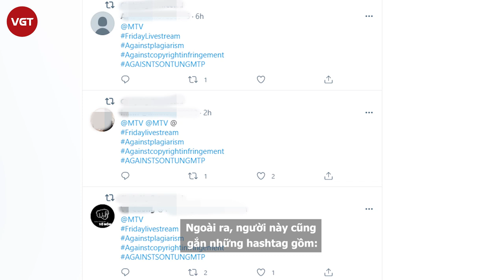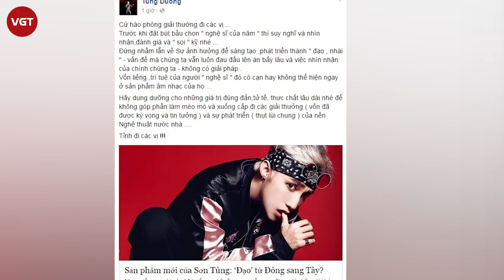Sơn Tùng M-TP bị Anti-fan kêu gọi tẩy chay, chuyện gì đang xảy ra?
Cuối năm 2020 với ồn ào tình cảm 'trà xanh' nổ ra và loạt những nghi vấn đạo nhạc bùng nổ đầu năm nay khiến cho tên tuổi của Sơn Tùng M - TP bị ảnh hưởng rất nhiều theo chiều hướng tiêu cực. Lớn nhất gần đây chính là việc MV Chúng ta của hiện tại của nam ca sĩ gốc Thái Bình đã bị 'bay màu' vì nhận báo cáo bởi nam producer người Anh - GC.